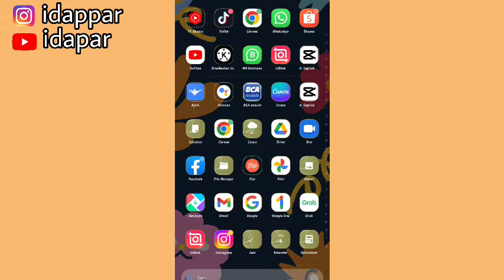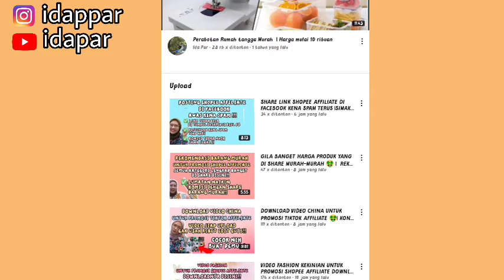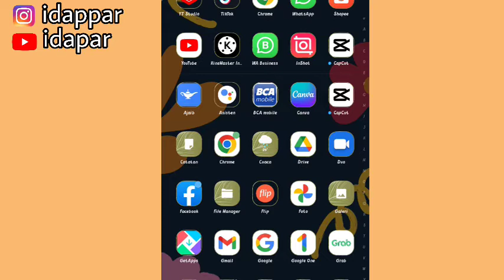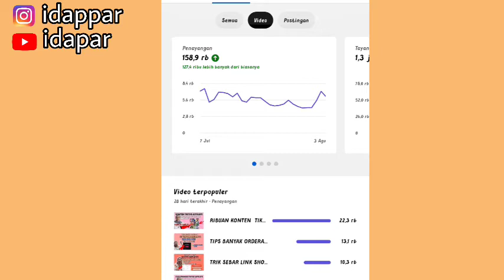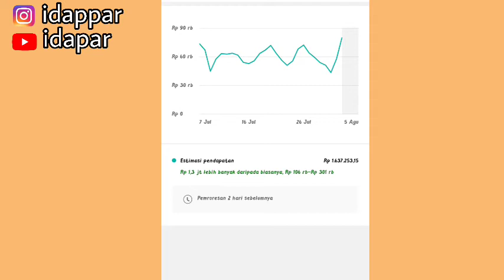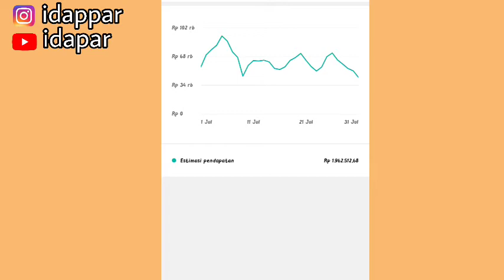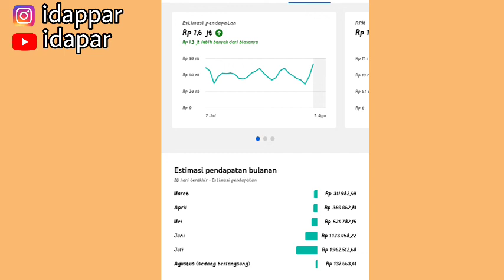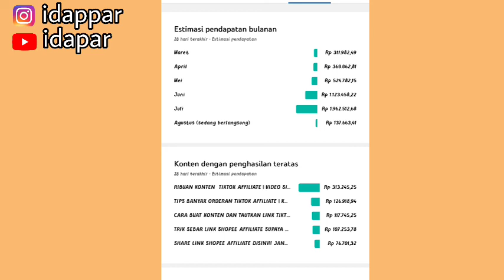AKHIRNYA GAJIAN DARI HASIL NGONTEN | LUMAYAN JUGA GUYS 🤑 | GAJIAN TIAP BULAN MODAL HP & KUOTA DOANG!